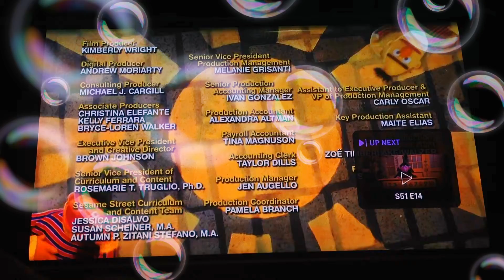Elmo And The Healthy Heroes